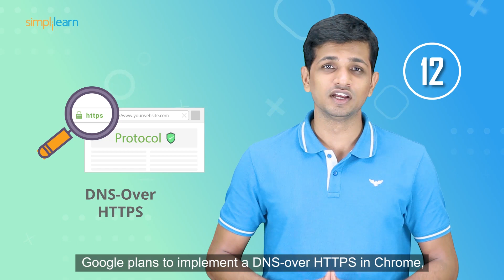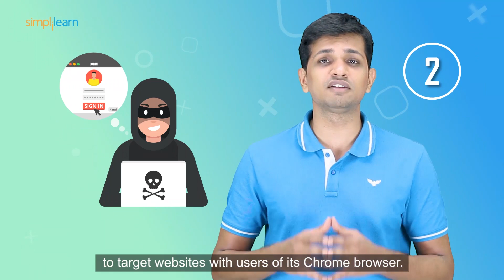Tech News In 100 Seconds | TechTuesday Episode 11 | What's New In Technology 2019 | Simplilearn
Ever wanted a one stop shop for all your tech news requirements? Well, TechTuesday is what you've been waiting for! Tune in every upcoming week for your dose of tech news in just 100 seconds!

2. Google's Internet protocol probe